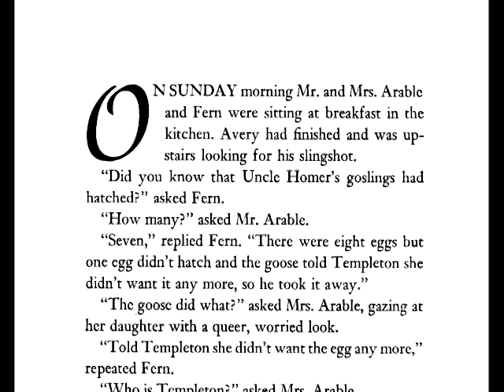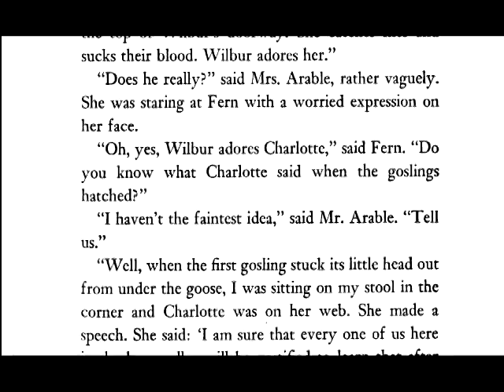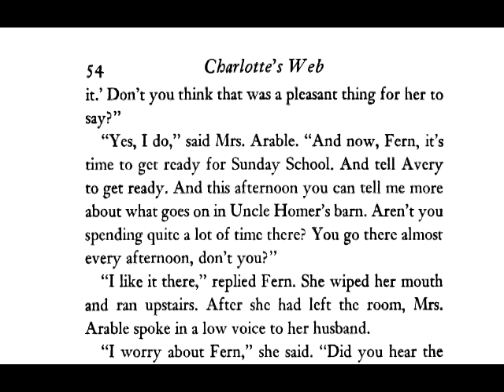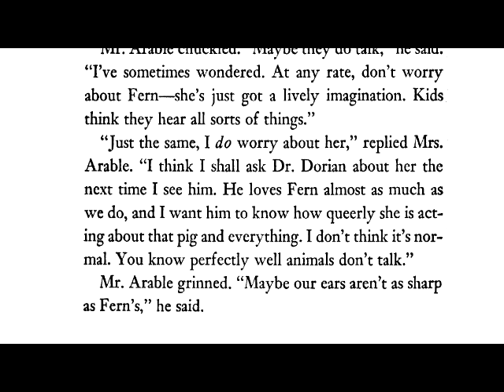Charlotte's Web Chapter 8 by E.B. White read by Grandpa Tom